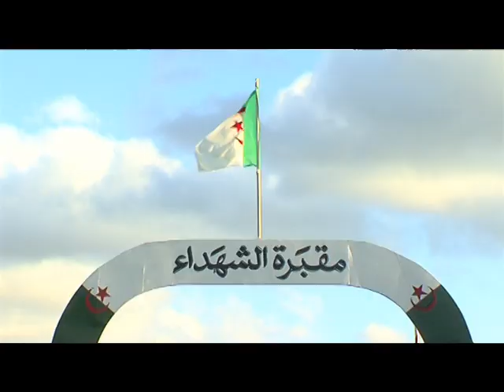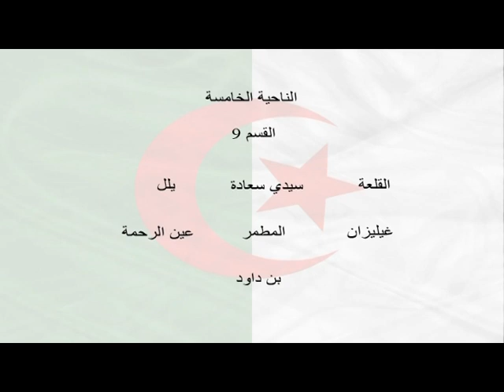شريط وثائقي بعنوان"مقبرة الألف شهيد "(الجزء الأول)، إنتاج وزارة المجاهدين